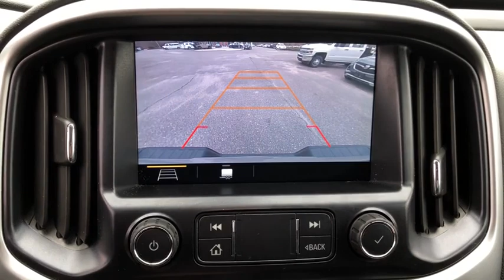2019 Chevrolet Colorado Gloucester, Mathews, Kilmarnock, York County, Williamsburg VA P4824A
Kinetic Blue Metallic Used 2019 Chevrolet Colorado available in Gloucester, Virginia at Ken Houtz Chevrolet Buick. Servicing the Mathews, Kilmarnock, York County, Williamsburg, VA area.

6404 George Washington Memorial Highway

CARFAX 1-Owner. 4WD ZR2 trim. EPA 18 MPG Hwy/16 MPG City! Heated Seats, Back-Up Camera, Satellite Radio, iPod/MP3 Input, Bed Liner, Trailer Hitch, 4x4, Aluminum Wheels. brbrKEY FEATURES INCLUDEbr4x4, Heated Driver Seat, Back-Up Camera, Satellite Radio, iPod/MP3 Input. brbrEXPERTS ARE SAYINGbrnewCarTestDrive.com explains Every Colorado feels well-assembled, using good materials. Whatever the trim level, body configuration, and powertrain, Chevrolet's Colorado ranks with the most competent pickups on the market.. brbrBUY WITH CONFIDENCEbrCARFAX 1-Owner brbrOUR OFFERINGSbrOur unmatched service and diverse Buick, Chevrolet inventory have set us apart as the preferred dealer in Gloucester. Visit us today to discover why we have the best reputation in the Gloucester area. brbrPricing analysis performed on 1/21/2021. Fuel economy calculations based on original manufacturer data for trim engine configuration. Please confirm the accuracy of the included equipment by calling us prior to purchase. br
Preferred Equipment Group 4ZR,3.42 Rear Axle Ratio,17 x 8 Aluminum Wheels,Wheels: 17 x 8 Gloss Black Aluminum,Leather-Appointed Seat Trim,Heated Driver & Front Passenger Seats,Radio: Chevrolet Infotainment 3 Plus System,Radio: Chevrolet Infotainment 3 Premium System,Bose Premium 7-Speaker Audio System Feature,ZR2 Dusk Special Edition,Black Spray-On Bedliner w/Chevrolet Logo,Front License Plate Kit,Off-Road Lights (LPO),Heavy-Duty Trailering Package,Integrated Trailer Brake Controller,Tow/Haul Mode,4-Way Power Front Passenger Seat Adjuster,Driver 6-Way Power Seat Adjuster,Power Driver Lumbar Control Seat Adjuster,Power Passenger Lumbar Control Seat Adjuster,Off-Road Appearance Package,Trailering Assist Guideline Hitch Guidance,Driver-Selectable Full-Locking Front Differential,Driver-Selectable Full-Locking Rear Differential,2 USB Data Ports w/SD Card Reader,Off-Road Sport Bar (LPO) (SCU),SiriusXM Radio,HD Radio,6-Speaker Audio System Feature,Black Rear Bumpers,AM/FM radio: SiriusXM,Apple CarPlay,Power 2-way passenger lumbar support,Exterior Parking Camera Rear,Premium audio system: Chevrolet Infotainment System,4-Wheel Disc Brakes,6 Speakers,Air Conditioning,Electronic Stability Control,Front Bucket Seats,Front Center Armrest,Tachometer,ABS brakes,Alloy wheels,Automatic temperature control,Delay-off headlights,Driver door bin,Driver vanity mirror,Dual front impact airbags,Dual front side impact airbags,Front anti-roll bar,Front fog lights,Front reading lights,Front wheel independent suspension,Fully automatic headlights,Heated door mirrors,Heated front seats,Heated steering wheel,Illuminated entry,Low tire pressure warning,Occupant sensing airbag,Outside temperature display,Overhead airbag,Overhead console,Panic alarm,Passenger door bin,Passenger vanity mirror,Power door mirrors,Power driver seat,Power passenger seat,Power steering,Power windows,Radio data system,Rear reading lights,Rear seat center armrest,Rear step bumper,Rear window defroster,Remote keyless entry,Security system,Speed control,Speed-sensing steering,Steering wheel mounted audio controls,Telescoping steering wheel,Tilt steering wheel,Traction control,Trip computer,Variably intermittent wipers,Auto-dimming Rear-View mirror,Compass